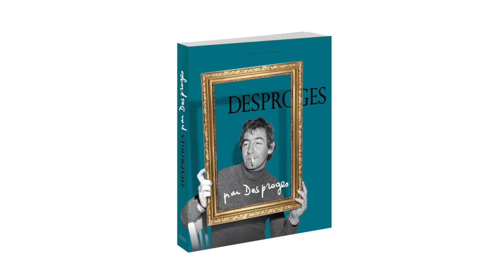« Desproges par Desproges » | Éditions du Courroux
À l’occasion de l’ouverture de ses archives et pour commémorer
les trente ans de sa disparition en avril 2018, la naissance d’une nouvelle maison : les éditions du Courroux, fondées par Perrine Desproges.